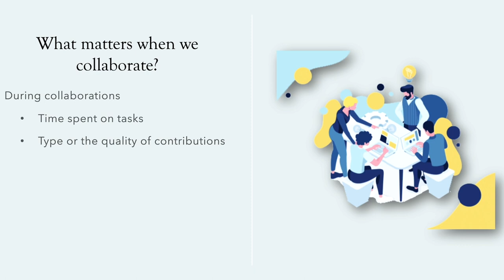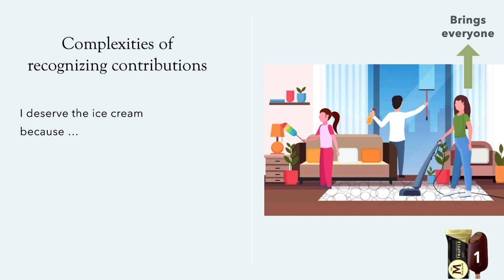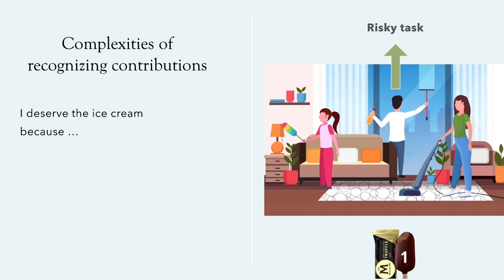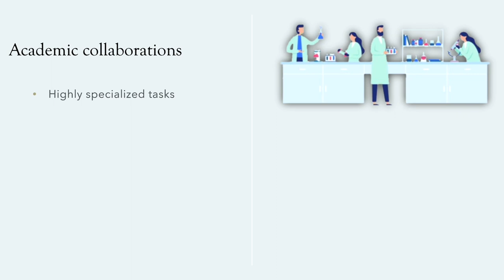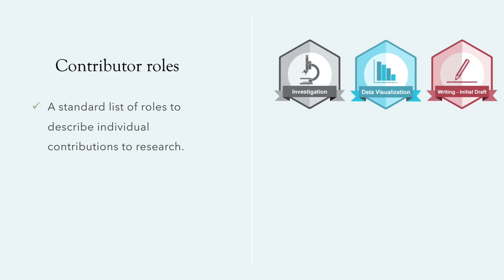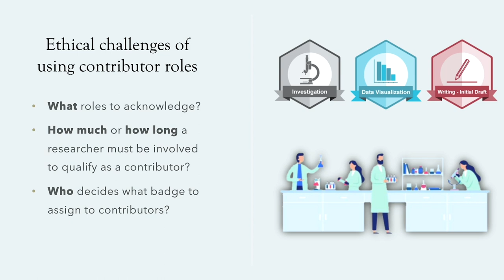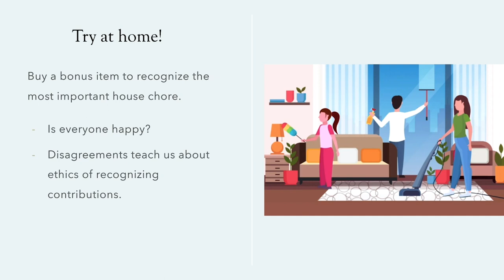The Ethics of Recognizing Contributions in Research Collaborations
Mohammad Hosseini-Prevention Medicine